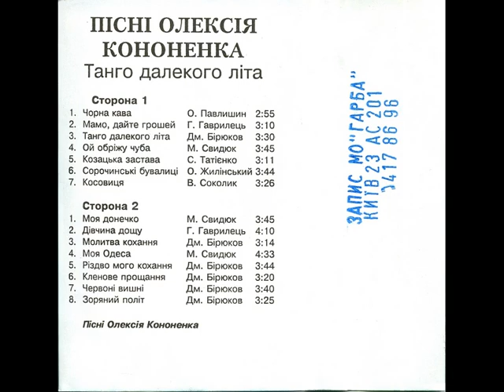Танго далекого літа: Пісні на вірші Олексія Кононенка (MC 1995)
1995, МО Гарба (MC) Танго далекого літа: Пісні на вірші Олексія Кононенка
01. Чорна кава (муз. О.Павлишина) - Олег Павлишин
02. Мамо, дайте грошей (муз. Г.Гаврилець) - Ірина Грей
03. Танго далекого літа (муз. Д.Бірюкова) - Ірина Грей
04. Ой обріжу чуба (муз. М.Свидюка) - Микола Свидюк
05. Козацька застава (муз. С.Татієнка)
06. Сорочинські бувалиці (муз. О.Жилінського)
07. Косовиця (муз. В.Соколика)
08. Екіпаж (муз. ?)
09. Моя донечка (муз. М.Свидюка) - Микола Свидюк
10. Дівчина дощу (муз. Г.Гаврилець) - Жанна Боднарук
11. Молитва кохання (муз. Д.Бірюкова) - Любов Анісімова
12. Моя Одеса (муз. М.Свидюка) - Микола Свидюк
13. Різдво мого кохання (муз. Д.Бірюкова)
14. Кленове прощання (муз. Д.Бірюкова) - Алла Кудлай
15. Червоні вишні (муз. Д.Бірюкова)  - Алла Кудлай
16. Зоряний політ (муз. Д.Бірюкова) - Любов та Віктор Анісімови

Оцифровка Андрія Олійника
Допомогти проекту "Золотий фонд української естради", нашому каналу і Радіо Українська Пісня